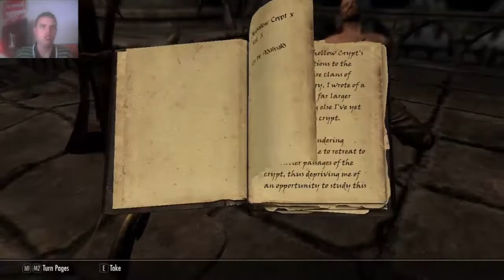Skyrim Episode 4 Im not a WereWolf anymore